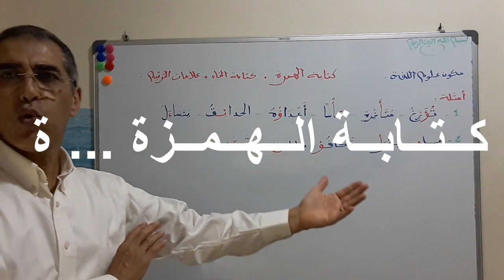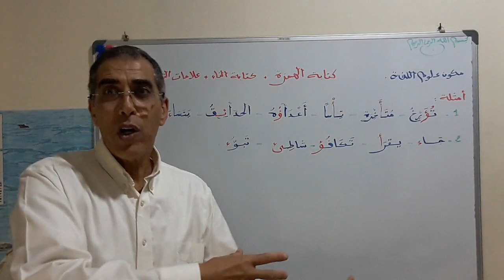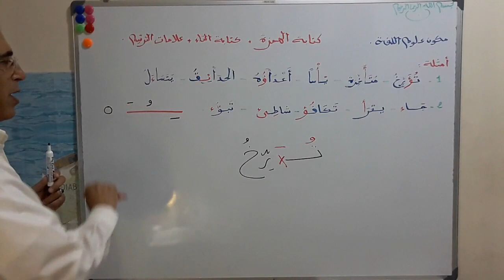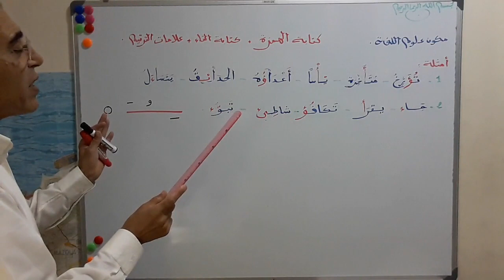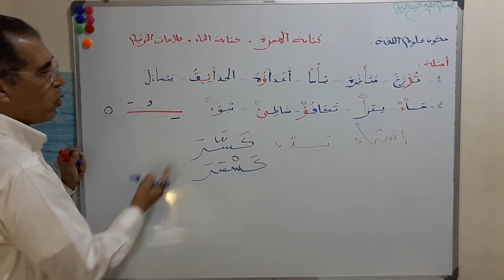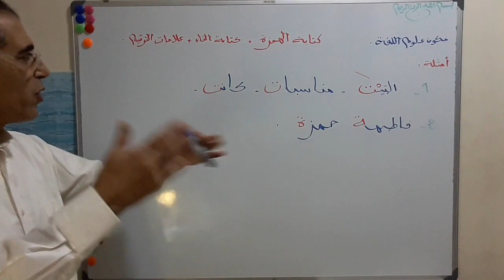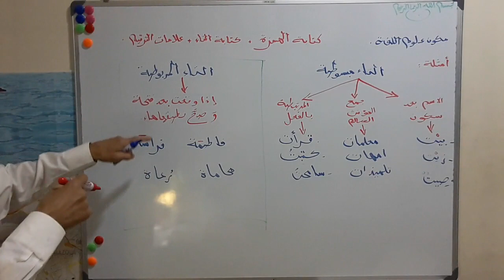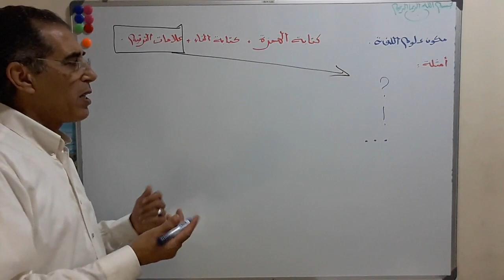...جذع مشترك علمي .. كتابة الهمزة